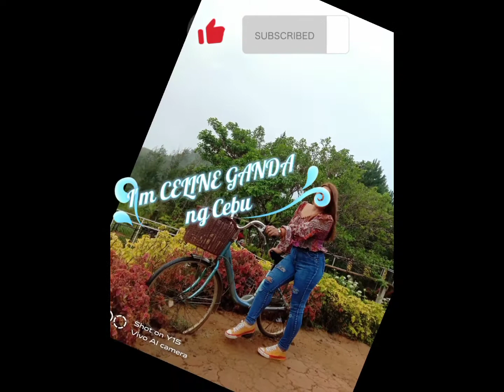Harina Challenge Surrender si Mister